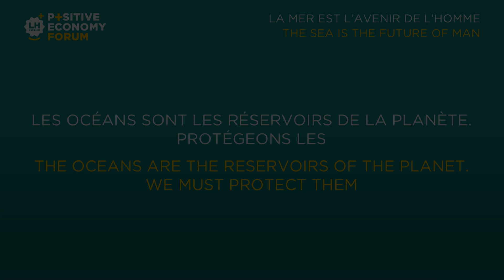Captain Paul Watson - Positive Economy Forum Le Havre 2015 [English]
Captain Paul Watson, Founder of Sea Sheperd, explains why and how we should  protect oceans' fauna and flora, which are essential for the survival of mankind, at the 4th edition of the Positive Ecnomy Forum.